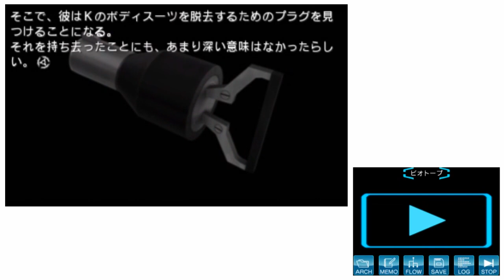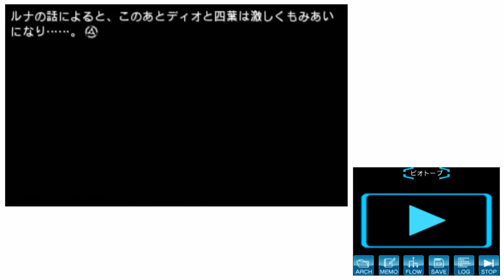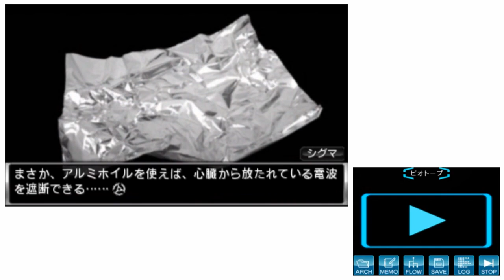極限脱出 善人シボウデスを実況プレイ part70